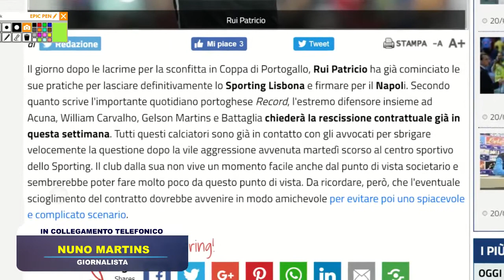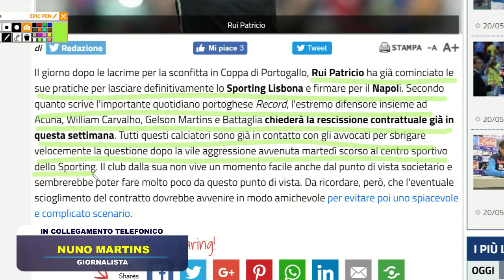CN24 - Martins (Record): "Rui Patricio ha chiesto la rescissione, si chiude entro la settimana"